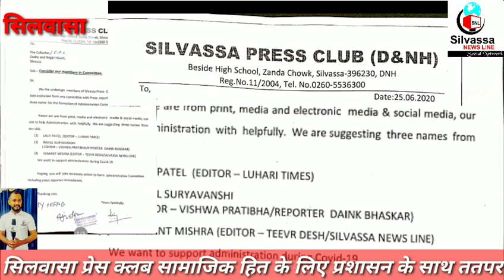सिलवासा प्रेस क्लब सामाजिक उत्थान के लिए प्रशासन के साथ Silvassa Press Club Prshasan Ke Sath DNH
Camera - VivekRaiSilvassa and RahulSingh

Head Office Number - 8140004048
Mr. Hemant Mishra (Silvassa) - 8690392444

Mr. Govinda Tamta (vapi) - 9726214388
Alok Jha (jharkhand - Deoghar) - 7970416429